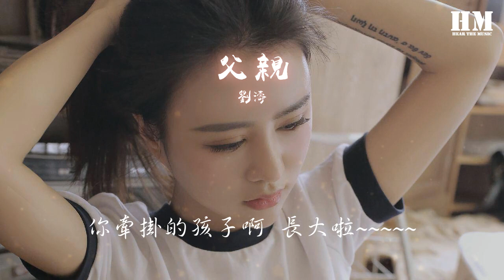劉濤 - 父親『时光时光慢些吧 不要再让你再变老了』【動態歌詞Lyrics】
❖歌詞在下面❖

总是向你索取 却不曾说谢谢你
直到长大以后 才懂得你不容易
每次离开总是 装做轻松的样子
微笑着说回去吧 转身泪湿眼底
多想和从前一样 牵你温暖手掌

可是你不在我身旁 托清风捎去安康
时光时光慢些吧 不要再让你再变老了
我愿用我一切 换你岁月长留
一生要强的爸爸 我能为你做些什么
微不足道的关心收下吧

谢谢你做的一切 双手撑起我们的家
总是竭尽所有 把最好的给我
我是你的骄傲吗 还在为我而担心吗
你牵挂的孩子啊 长大啦

感谢一路上有你